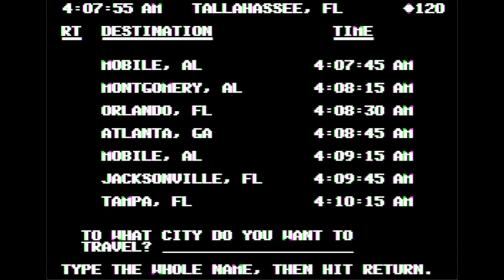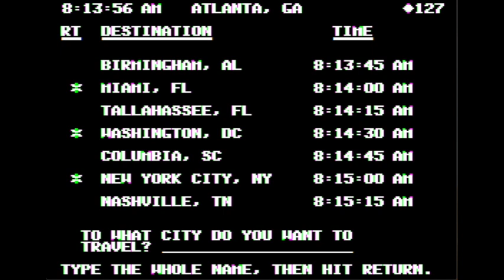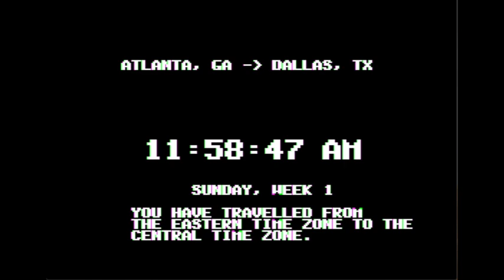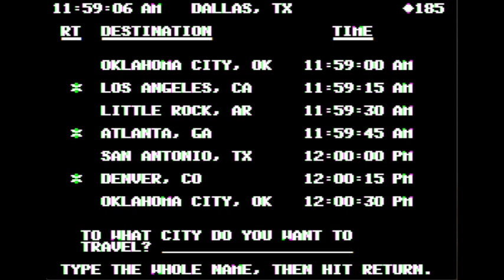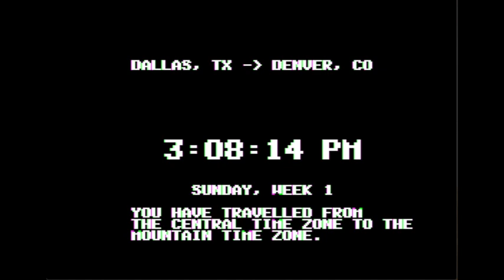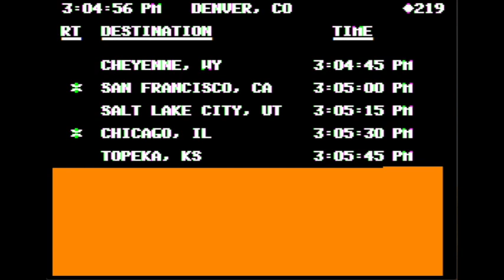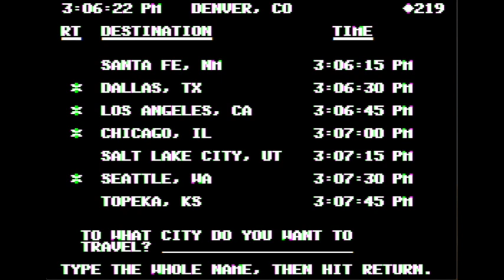Agent USA Adv. Game longplay w/ cheats (Apple II - Scholastic)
Agent USA was an educational action game published by Scholastic software in 1984 for the Apple ][. Your goal is to stop the Fuzzbomb by getting to its location quickly with 100 crystals while growing crystals and avoiding fuzzed people in the process. The advanced game started with more than half of the country infected with fuzzed people already. Hope you enjoy the walkthrough!

PS: The # of crystals is stored at address $000E and you can stop people from stealing your crystals by changing $104B from C6 to A5. You can also stop losing your crystals when bumping into fuzzed people by changing $C2B from 85 to A5.